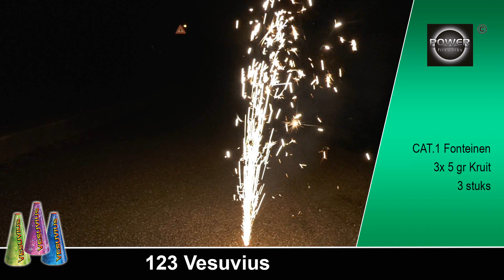Vesuvius Fountains Magnum Vuurwerk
Heerlijk felle zilverfontein. 3 stuks in een pak. Art.nr. MVW 0123. CAT.1/F1-vuurwerk. Interesse?